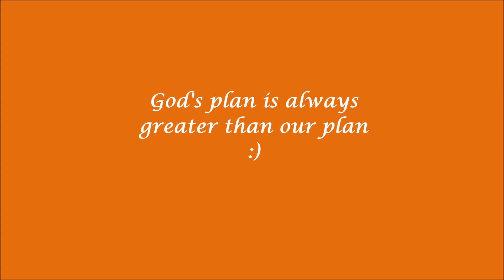NAKABILI NA TAYO NG SASAKYAN!😢🇹🇼-Factory worker in Taiwan Vlog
Hi I'm Jay Proud Factory Worker here in Taiwan🇹🇼

🌸Nanzih Kaohsiung 🌸
AIRBNB 700nt/night
Please contact
Ms. KRISTINE ⤵️⤵️⤵️
Love you
My Jagiyas ♥️

My AGENCY:
Eyequest manpower agency:

My company
KYEC

Camera used?
huawei nova 3i
canon G7X
Editing tools
Movie Maker(PC)

Music used
no copyright